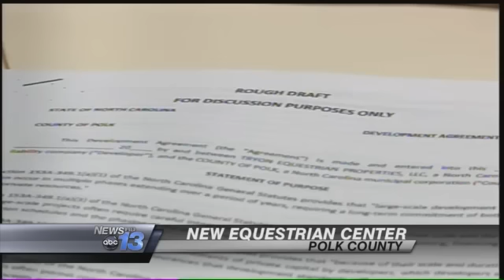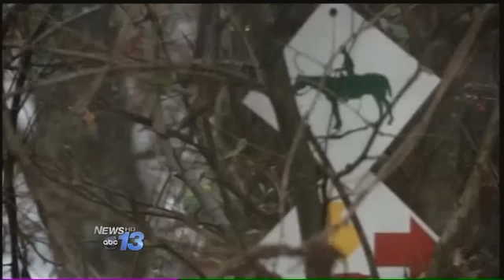Plan for $90 million Equestrian Center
It's set to have a hotel, campsites, a fitness center, and ampitheater, heliport, winery convention center and now an equestrian center.White Oak Plantation is a $90 million proposed development in Polk County's Green Creek Township. A master plan was presented in front of county officials Thursday night, and the 1,000 acre property being developed by Tryon Equestrian Properties for the project is now being reviewed for a zoning change, that would enable the project to proceed.The development has been in the works since 2008, but plans for the equestrian center were just recently added.There's a group of equestrian people, I believe it's dressage, that moves from New York to Florida and then they go to Europe, says Polk County Planner Cathy Ruth. What they're hoping is that instead of going to Europe is they come here.Polk County is already branded as an equestrian destination but the new facility - capable of hosting a varierty of larger riding events that local facilities can accomodate now - could potentially put the area on the equestrian map worldwide.Follow Ashlea Surles on Twitter @AshleaSurles